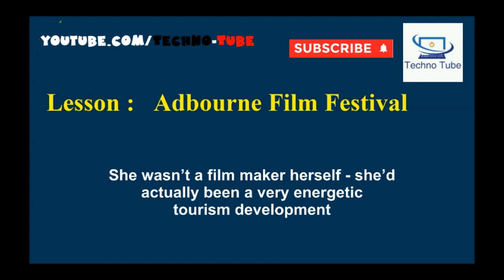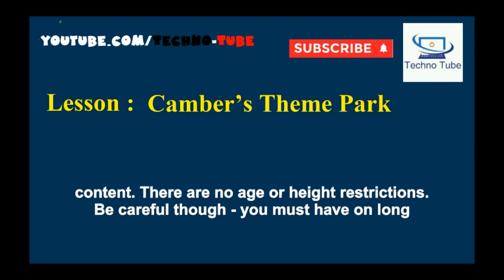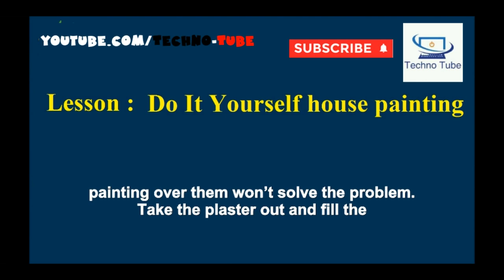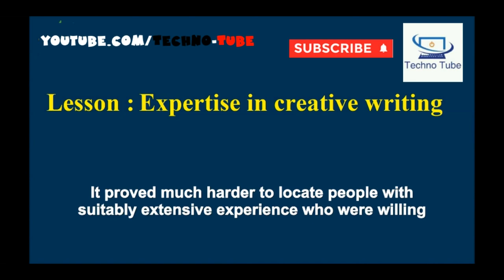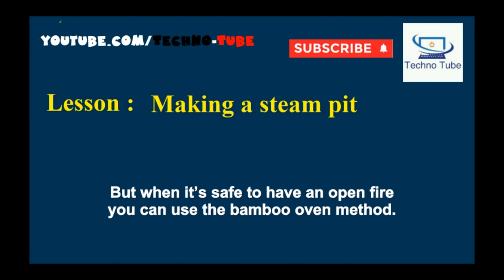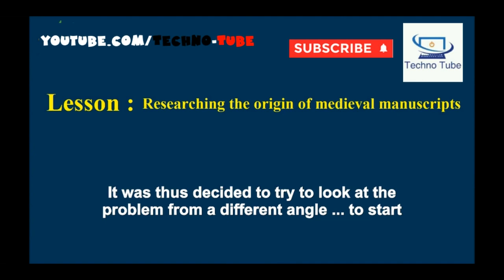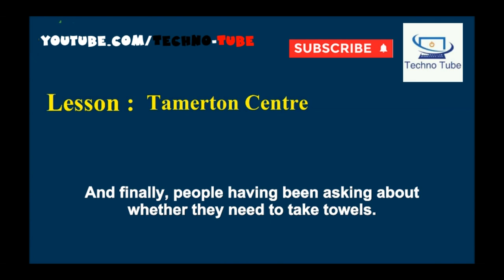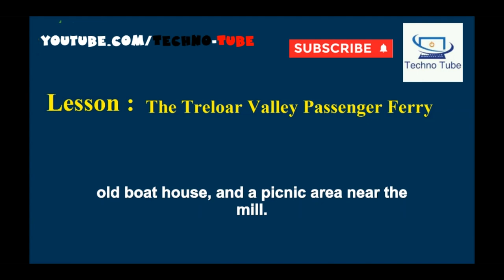Advanced American english conversation - Learn English Speaking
speak english
english conversation
learn english conversation
easy english
english listening practice
english lesson